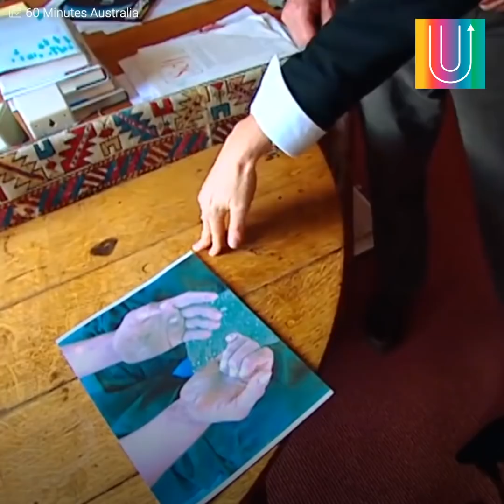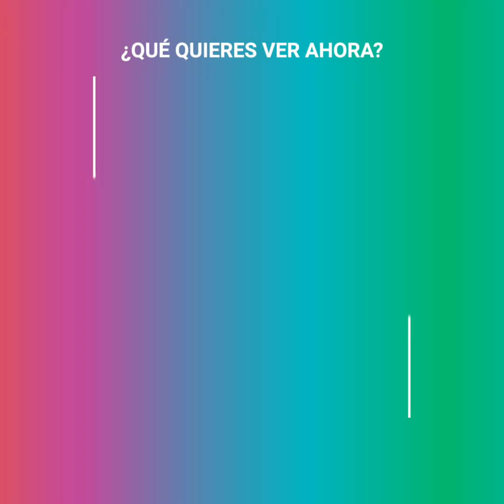Humanos caminan sobre “4 patas”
Era demasiado increíble para ser verdad: una familia turca caminaba en 4 extremidades. Nick Humphrey estaba convencido de que se trataba de una “evolución inversa” que nos llevaría hacia nuestros antepasados, pero acorde fueron investigando más allá, se dieron cuenta de la “decepcionante” verdad.